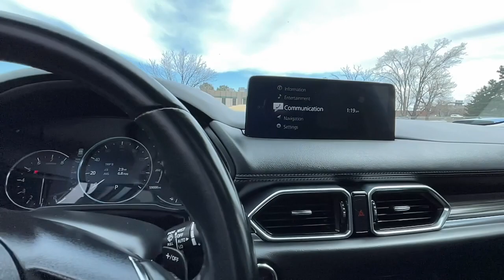2021 Mazda CX-5 Lakewood,Denver,Arvada,Golden,Wheat Ridge E2300133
Sonic Silver Metallic Used 2021 Mazda CX-5 available in 10701 W. 6th Avenue, Lakewood, Colorado at Automotive Avenues. Servicing the Lakewood, Denver, Arvada,Golden, Wheat Ridge, area.

Automotive Avenues
10701 W 6th Ave.

Get behind the wheel of our One Owner 2021 Mazda CX-5 Grand Touring AWD in Sonic Silver Metallic! Powered by a 2.5 Liter 4 Cylinder offering 187hp paired to a paddle-shifted 6 Speed Automatic transmission for everyday fun. Also equipped with G-Vectoring Control for sharp handling this All Wheel Drive SUV returns nearly 30mpg on the highway while showing off a sculpted shape adaptive LED headlights fog lamps a power sunroof and dynamic alloy wheels.Inside our Grand Touring cabin is well equipped with heated leather front seats a leather-wrapped multifunction steering wheel dual-zone automatic climate control and pushbutton ignition. Mazda Connect infotainment technology can help you stay ahead of your busy calendar with a 10.25-inch touchscreen Android Auto/Apple CarPlay Bluetooth and a 10-speaker Bose sound system. Its features like those that make our CX-5 so popular.Mazdas many advanced safety measures make you feel confident behind the wheel with automatic braking blind-spot monitoring adaptive cruise control lane-keeping assistance a rearview camera and more. Experience our CX-5 Grand Touring and exhilarating travel awaits! Save this Page and Call for Availability. We Know You Will Enjoy Your Test Drive Towards Ownership!For Peace of Mind Auto Aves has a 2 day/200 mile no questions asked return and a 7 day/500 mile exchange policy on all of our inventory. Buy with confidence that you will LOVE your newly purchased vehicle!Auto Aves is a locally owned dealership in business since 1987. We strive to provide our guests with a no hassle experience in a warm friendly environment.